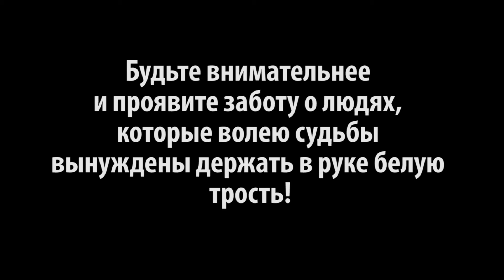День Белой Трости